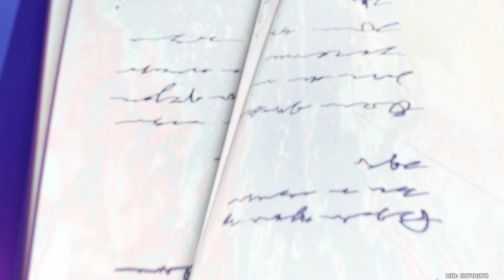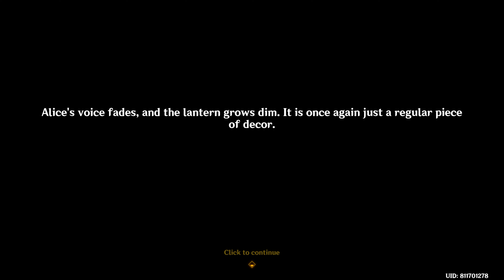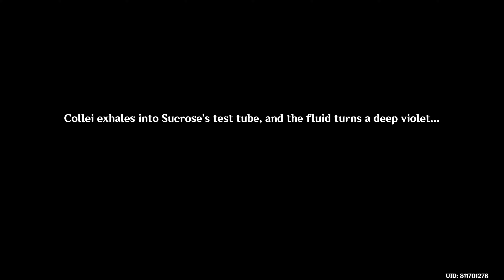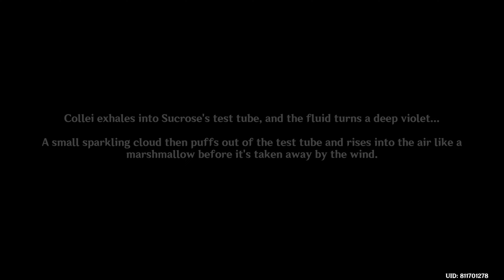Genshin Impact - Windblume Festival 2023 Part 3 - Joy Above The Clouds | The Mages' Tea Party JP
Genshin Impact Version 3.5 Windblume's Breath Lumine Traveler

Windblume Festival 2023 Part 3 and Ending - Joy Above The Clouds | The Lantern of Utmost Joy, Answers to the prophecy, The Hexenzirkel - The witches' tea party, Alice, Rhinedottir (Gold), Nicole (Mysterious Voice) and Mona's mother lore, Albedo's creation

All Dialogue CG Cutscenes Full Story Movie Gameplay Walkthrough Full Game Guide UHD 4k60fps 2160p Japanese Dub English Sub No Commentary PC Version